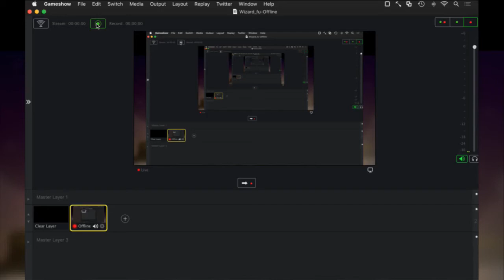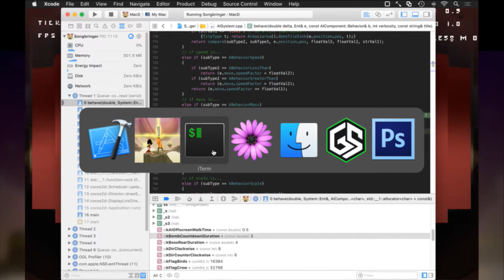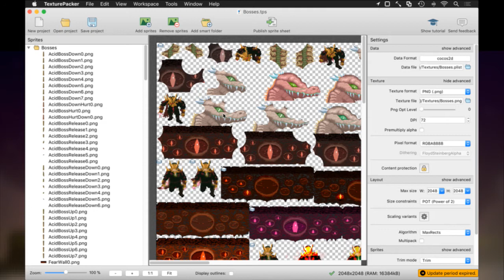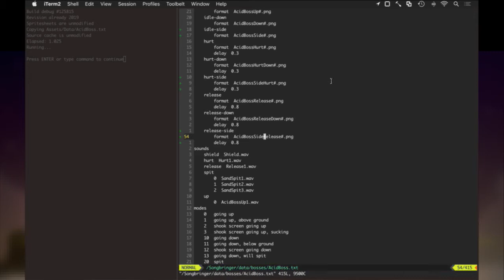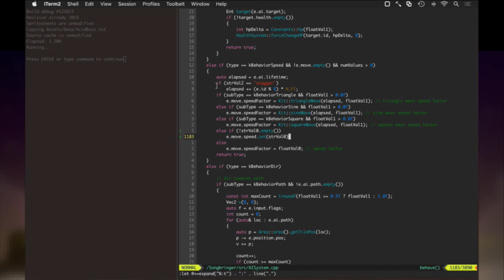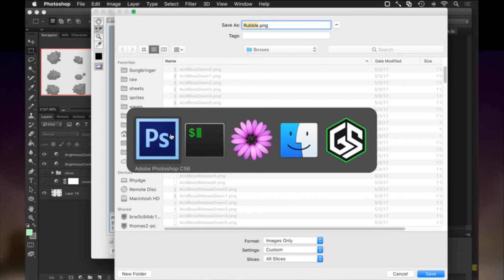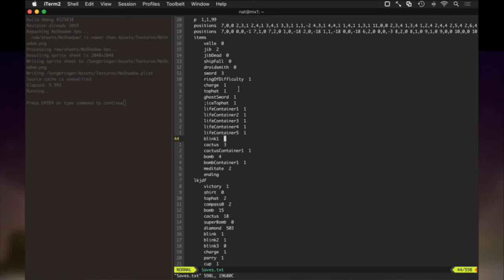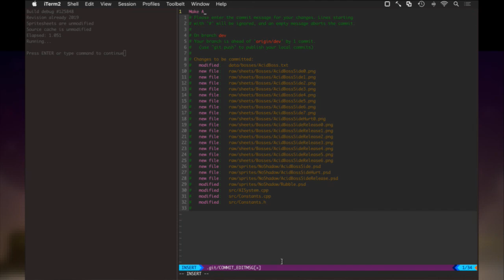Songbringer 637 - Acid Boss Difficulty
Developing the procedural action RPG Songbringer. A sci-fi, pixel art game coming to Steam, PS4 and XB1 summer 2017. Today: making Murmuroth more difficult if the player possesses the ring.